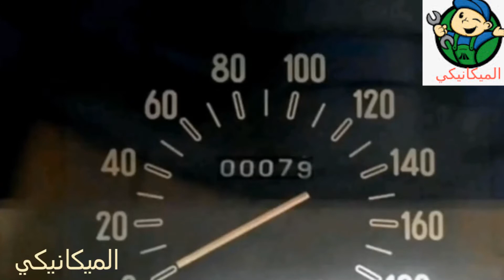مصنع نصر للسيارات ومستقبل الشركه